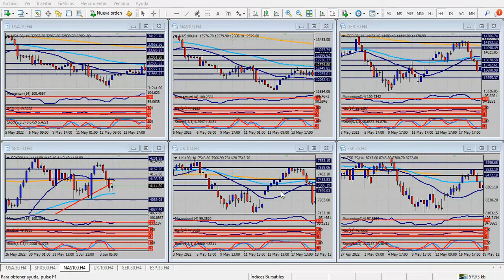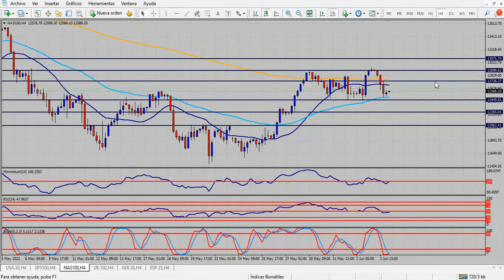Análisis índices bursátiles Lunes 6 de junio de 2022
Los bancos centrales, en el punto máximo de atención

Hola Amigos, buen día. Luego de que el Banco de Canadá elevara la tasa de interés el miércoles pasado, impulsando en buena forma al dólar canadiense, esta semana será el turno del Banco de la Reserva de Australia y del Banco Central Europeo. Ciertamente, el panorama que enfrentan ambas instituciones es similar en algún punto, aunque son distintas las reacciones que ofrecen a las circunstancias.
Por un lado, el RBA llevó del 0.1 al 0.35% la tasa el mes pasado, y se espera que en el horario asiático de este martes continúe en la misma senda, llevando ahora los tipos al 0.75%, lo cual significaría, en términos nominales, el aumento más importante de los bancos centrales más importantes. La entidad intenta reducir una inflación que llegó al 5.1% en abril, muy alta, impulsada como en el resto del mundo por el aumento de la energía y las dificultades en la cadena de suministros. En las últimas semanas se sumaron factores negativos para la economía australiana, muy dependiente de China, que tuvo bloqueadas sus dos principales ciudades por el rebrote de la pandemia de coronavirus. El desbloqueo de la última semana disparó al dólar australiano, que llegó el viernes a su máximo desde el 22 de abril pasado.
Por el lado del Banco Central Europeo, no habrá mayores novedades. Si bien la inflación es muy alta, la máxima de 50 años en Alemania y en prácticamente toda la Eurozona, la región sufre las consecuencias de la guerra en Ucrania. Rusia anunció que deja de enviar gas a Alemania, y la propia Unión Europea prohibió la compra de petróleo ruso, disparando a las dos materias primas a máximos de 15 y 14 años respectivamente (en verdad el petróleo tocó dichos máximos en marzo, y se encamina al mismo valor en estos días).
El BCE, liderado por Christine Lagarde, volverá a alargar los plazos para elevar la tasa de interés, lo cual tiene dos lecturas. Una de ellas es que subir la tasa en un 0.5% con una inflación cercana al 10% no cambiará radicalmente la situación; la otra, es que un aumento al menos mostraría algo de acción por parte del banco central, dejando de lado un discurso tibio, muy típico de la entidad.
La Fed tendrá su turno la semana próxima, aunque los datos de inflación de mayo, previstos para el viernes, serán un buen anticipo. El costo de vida subió al 8.1% en abril, una cifra insólita, y que llevó a Janet Yellen, extitular de la Fed y actual secretaria del Tesoro a admitir que se equivocó al pensar que la inflación no llegaría a los niveles actuales. De todas formas, la funcionaria recalcó que la situación actual se irá calmando con el paso del tiempo, algo obvio pero que no alcanza para ocultar las graves fallas de diagnóstico de ella misma, como del presidente de la Fed, el Sr. Powell.
El dólar ataca de nuevo en todos los frentes, con el euro y la libra apunando a la baja con firmeza, y con el yen otra vez cerca de mínimos de 20 años, muy afectado por el alto precio del petróleo y el gas, pese al retroceso del mismo en las últimas sesiones.
A la vez, la bolsa de Nueva York cede casi todas sus ganancias de los pocos días de calma que tuvo la semana anterior, y parece prepararse para una caída mucho más pronunciada. Algunas acciones en particular, como Tesla, se ven a su vez afectadas por las decisiones del titular de la compañía, el Sr. Musk, que hace bambolear los papeles de su propia empresa a través de Twitter. Es una situación que sería graciosa si no fuera que resulta triste ver como el humor de los mercados bursátiles depende en parte de un hombre de esas características.
El oro tendrá una nueva oportunidad esta semana, aunque si las monedas europeas se siguen debilitando, lo mismo sucederá con la onza. El metal precioso se ha movido en línea con las divisas principales, lejos de su papel de activo de refugio.